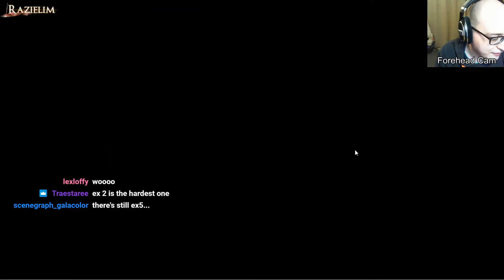Bittersweet AI Memories EX 1-5 capped lvl 80s only